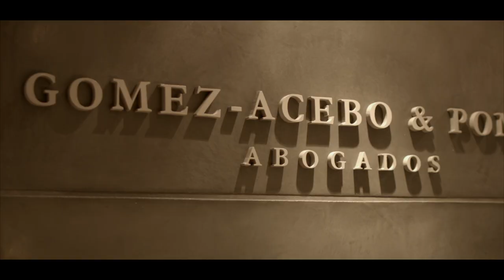Siempre Comprometidos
En Gómez-Acebo & Pombo nos gusta entender el negocio de nuestros clientes. No importa la distancia ni la diferencia horaria. Siempre estamos cerca.
La proximidad con el cliente nos distingue. Tratamos los asuntos como proyectos y les añadimos valor en cuanto a eficacia, tiempo de respuesta y coste económico.